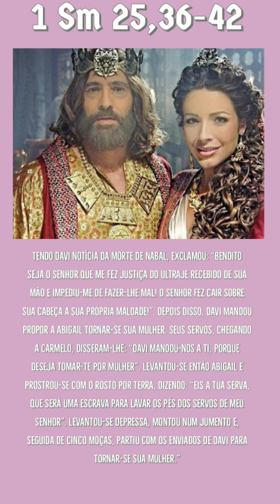Abigail - Honrada por suas virtudes.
A paz de Jesus e o amor de Maria! Hoje vamos concluir o nosso estudo sobre Abigail. Mulher forte, obediente, formosa, inteligente e ágil. Que possamos aprender muito com essa mulher incrível. Deus te abençoe e Maria rogue por ti! Curte e compartilha essa palavra de amor. 🙏🏻🙌🏻🥰